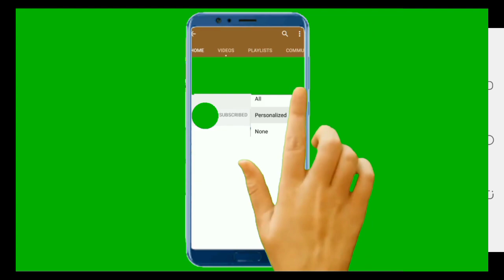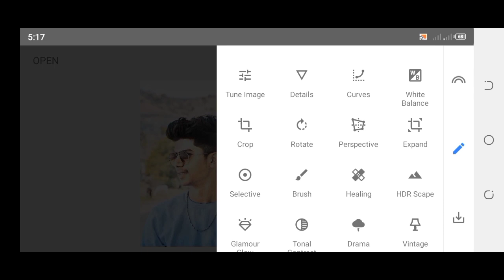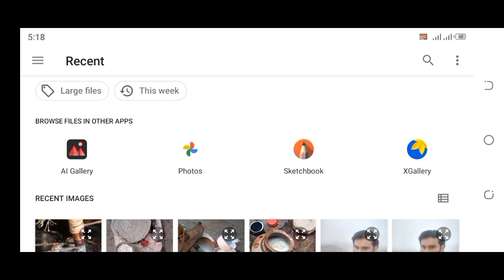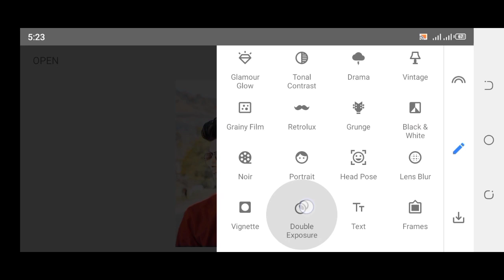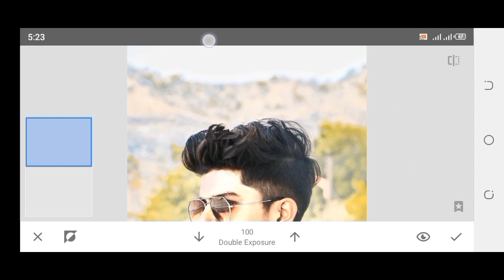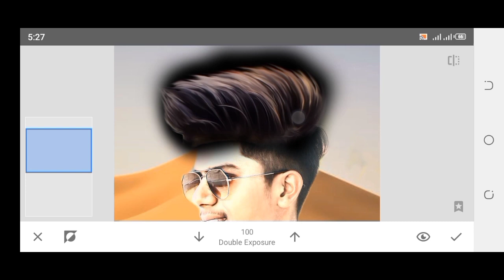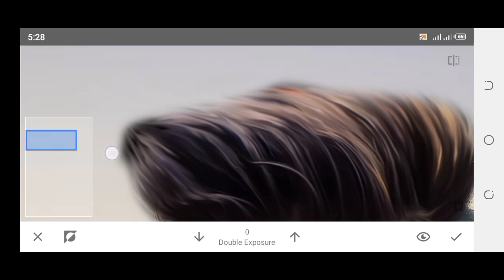Snapseed HAIR UP PHOTO EDIT IN Snapseed|HOW TO UP THE HAIR IN Snapseed|IAM KHALID